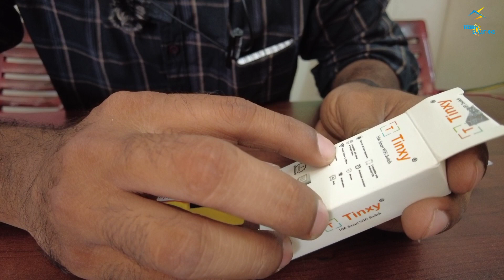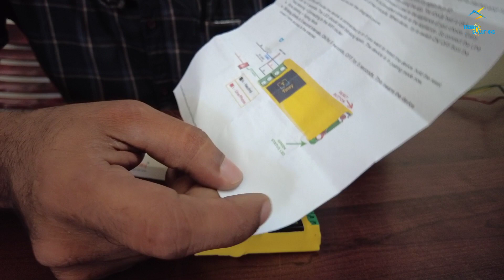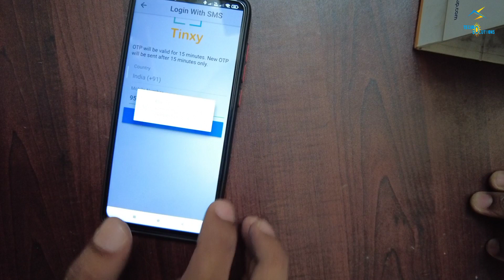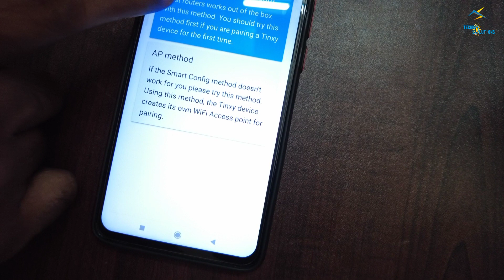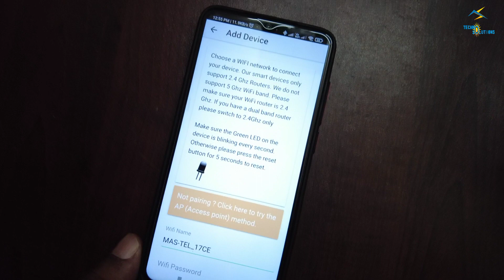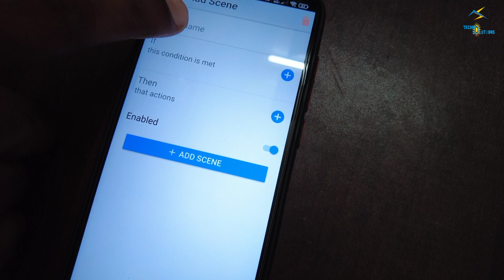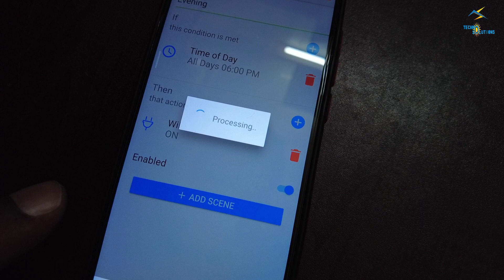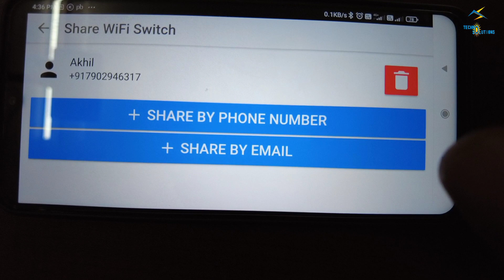WI FI SMART SWITCH@RS 600 ONLY- REVIEW AND INSTALLATION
Product Link☝️